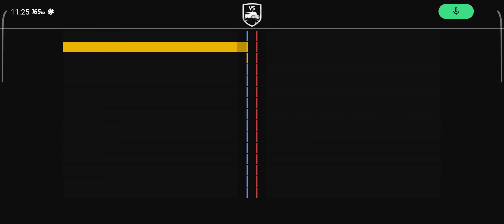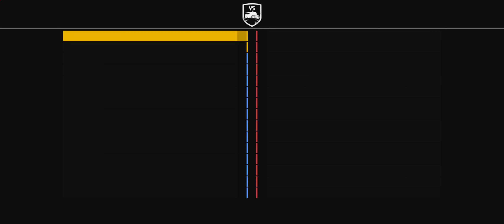Tank Company gameplay #123